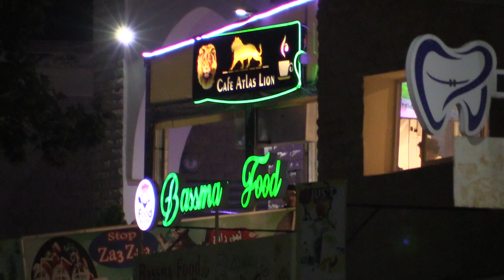festival AZROU 2023 الفنان الكبير و المحبوب حدو اعراب "مهرجان ازرو